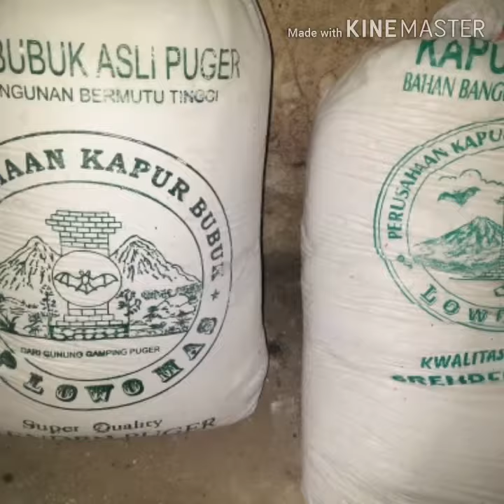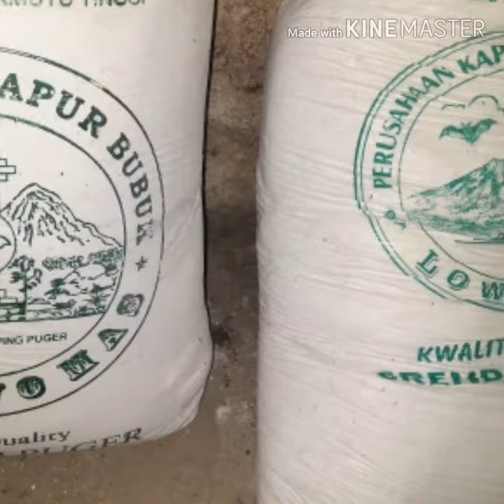cara membuat bag log jamur tiram secara manual